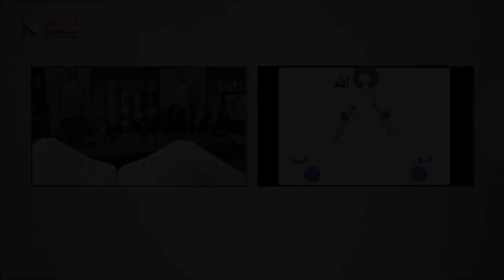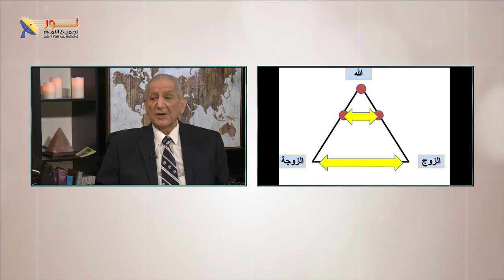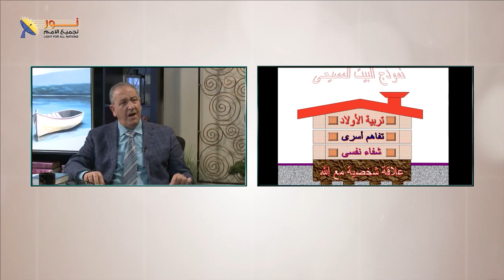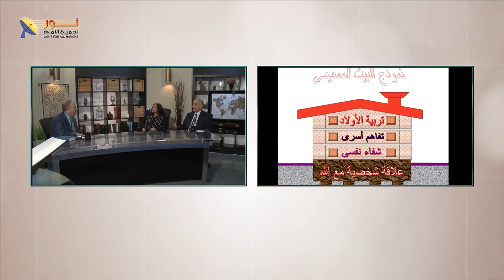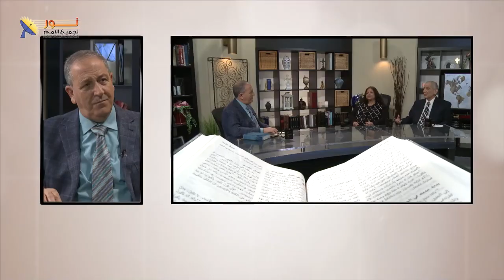05- تقترب المسافة بين الزوجين كلما اقترب كلاً منهما إلى الله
تقترب المسافة بين الزوجين كلما اقترب كلاً منهما إلى الله

📌يمكنك التواصل معنا بصورة شخصية عن طريق رسائل الواتساب👇
WhatsApp الواتساب:    🆆🅷🅰🆃🆂🅰🅿🅿